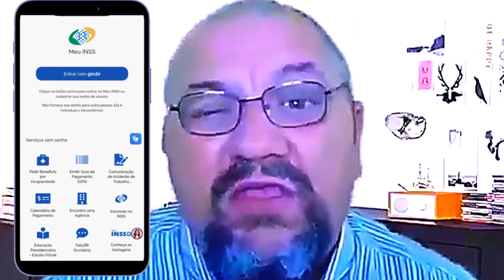🔰QUANTO TEMPO DEMORA PARA SAIR O AUXÍLIO DOENÇA NA JUSTIÇA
o juiz não tem um prazo definido para dar uma sentença, apesar dela ser dada em média de 30 a 60 dias, a maior parte dos prazos no processo

Os processos de auxílio-doença, demoram em média de 8 meses a 12 meses, podendo esse período ser maior ou menor, durante o processo alguns prazos não são fixos, por exemplo: o juiz não tem um prazo definido para dar uma sentença, apesar dela ser dada em média de 30 a 60 dias, a maior parte dos prazos no processo

Segundo a Lei dos Processos Administrativos (Lei 9.784/1999), o INSS tem 30 dias, após o protocolo do pedido de benefício, para conceder ou negar o seu requerimento.

Este é um Canal de Informações sobre Recursos, Direitos, e Atualizações sobre Inss. Todo conteúdo é exposto em uma linguagem simples e comum para bom entendimento de todos, sem termos jurídicos e palavras difíceis, vamos lhe atualizar com as últimas notícias sobre Inss.

Entenda qual é o prazo para receber o benefício por incapacidade temporária do INSS após a perícia e aprovação. O INSS tem até 45 dias para começar a pagar o auxílio-doença após a aprovação do benefício pela perícia.

O Inss tem cessado diversos benefícios, deixando seus Segurados muitas vezes sem sua principal fonte de renda, mas por desconhecimento, estes beneficiários não sabem que há maneiras de revertewr estas decisões.

O art. 226, III, do Código de Processo Civil estabelece o prazo de 30 (trinta) dias para proferir a sentença após instruído o feito (todas as provas já produzidas). O Juiz poderá prorrogar esse prazo por igual período, ou seja, poderá levar até 60 dias.